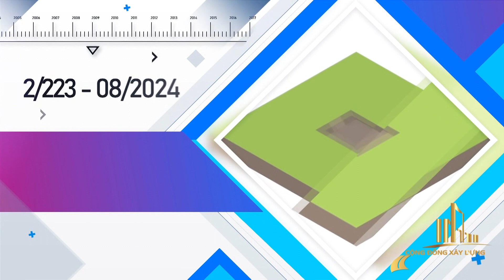NHÀ GA T3 SÂN BAY TÂN SƠN NHẤT CÓ VỀ ĐÍCH NĂM 2024?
Kênh Cộng đồng xây dựng tiếp tục cập nhật tình hình thực hiện dự án nhà ga hành khách T3, Cảng HKQT Tân Sơn Nhất. Hiện TCT Cảng hàng không VN (ACV) vẫn chưa được bàn giao mặt bằng để khởi công dự án.